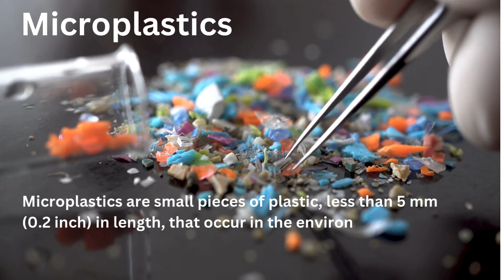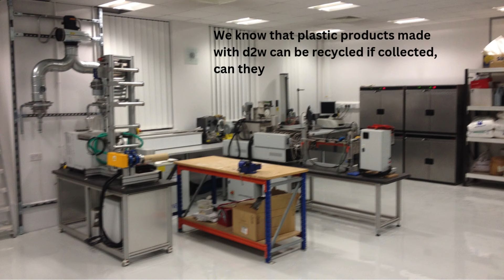Microplastics - December 24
Microplastics - where do they come from and how can they be prevented.